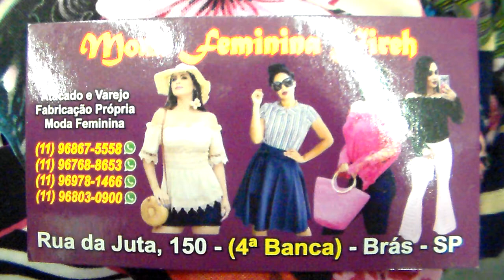BARATINHO O VESTIDINHO E FOFO !! RUA DA JUTA BRÁS